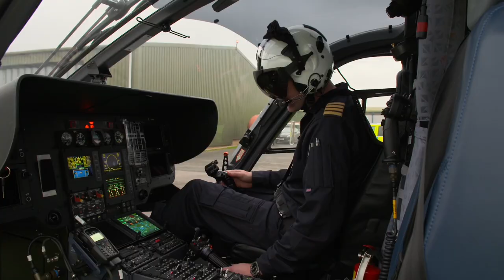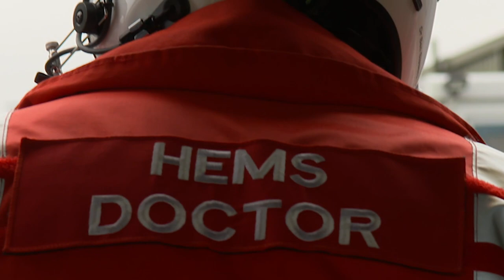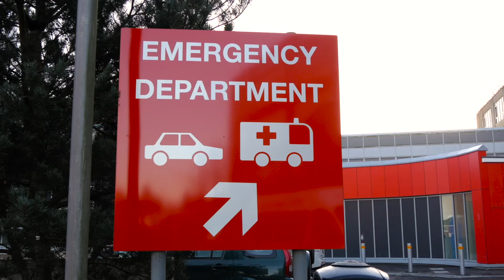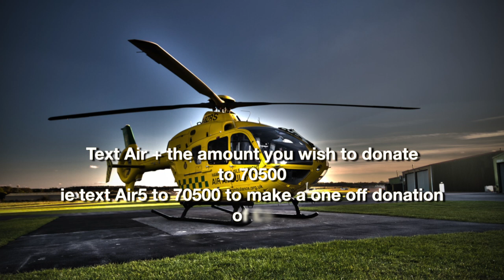Tim's air ambulance rescue (HIOWAA)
Tim was rescued by the Hampshire and Isle of Wight Air Ambulance in Sep 2015. Heading down a hill he became unstable on road debris and hit a telegraph pole head on at 31mph. Injuries: broken neck and spine, broken almost all ribs, bleed to the brain with subsequent memory loss for 6 mths, broken scapula. Active fundraiser and inspirational patient.